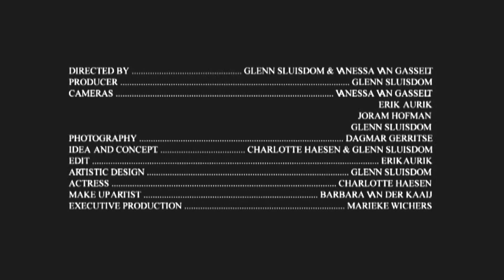Charlotte Haesen - Misunderstood (Official video HD)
Video clip of the track Misunderstood from the album Salomé (2011)

Video clip produced by Glenn Sluisdom and co directed with Vanessa van Gasselt.
Camera: Vanessa van Gasselt, Erik Aurik, Glenn Sluisdom and Joram Hofman
Editing: Erik Aurik (Zense)